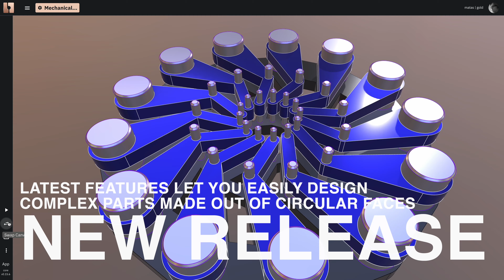Mechanical Part Design Demo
In the latest release we have implemented a lot of new features that let you work with circular 3D parts. This demo video presents just a few things that will make your life easier when crafting various mechanical designs.